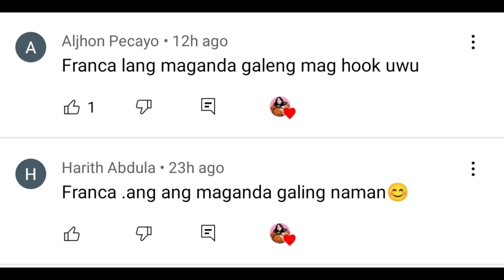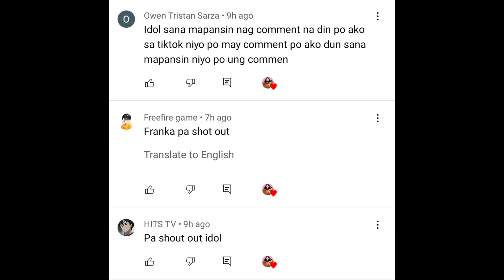FRANCA CRITICAL HOOK DAMAGE CAN ONE HIT DELETE! (SKIN GIVEAWAY WINNER AT THE END) - MLBB